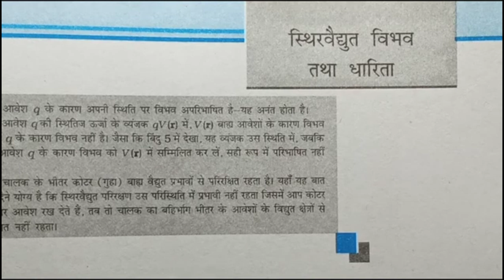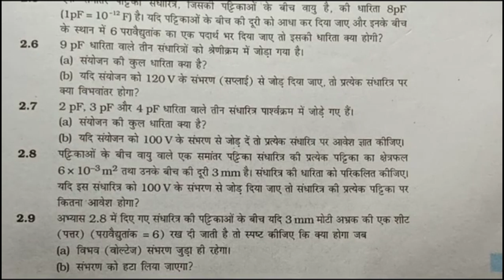class 12 physics chapter 2 | स्थिर वैधुत विभव तथा धारिता numerical Question ||अभ्यास हल part -4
class 12th physics chapter 2 full explanation,
स्थिर वैद्युत विभव तथा धारिता,
one shot physics class 12 chapter 2 2022,
sthir vidyut vibhav tatha dharita class 12th,
physics class 12 chapter 2 full revision,
physics class 12 chapter 2 2022 revision,
class 12 physics chapter 2 full explanation in hindi,
physics class 12 one shot chapter 2 2022,
physics one shot revision class 12 chapter 2,
class 12 physics chapter 2 2022 one shot in hindi,
kaksha 12 physics chapter 2 2022 one shot in hindi,
physics class 12 chapter 2 up board in hindi,
electric potential and capacitance in one shot,
12th physics chapter 2 2022 one shot,
class 12th physics chapter 2 2022 one shot,
class 12th physics chapter 2 one shot in hindi,
physics class 12 chapter 2 one shot board,
physics class 12th chapter 2 2022 one shot,
12th phyiscs ch 2 2022,
physics class 12 ch 2 2022 one shot,
physics class 12 chapter 2 quick revision,
class 12th physics chapter 2 2022 revision,
class 12 physics chapter 2 in hindi ncert up board 2022,
class 12 physics chapter 2 revision 2022,
class 12 physics chapter 2 short revision 2022,

12th physics one shot in hindi,
physics class 12th one shot,
class 12 physics chapter 2 short revision in hindi,
electric potential and capacitance class 12 revision,
electric potential and capacitance class 12 ncert reading,
electric potential and capacitance class 12 up board,
electric potential and capacitance class 12 quick revision,
up board class 12th physics chapter 2,
class 12 physics chapter 2 in Hindi
up board class 12 physics chapter 2
NCERT physics class 12 physics